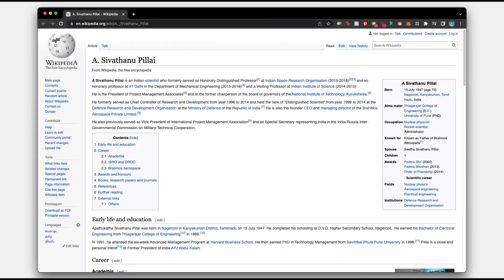Dr A. Sivathanu Pillai, India's top scientist, interacts with our India team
Dr A. Sivathanu Pillai visits our booth at the 37th National Convention of Chemical Engineers & National Seminar on "Battery Energy Storage System"